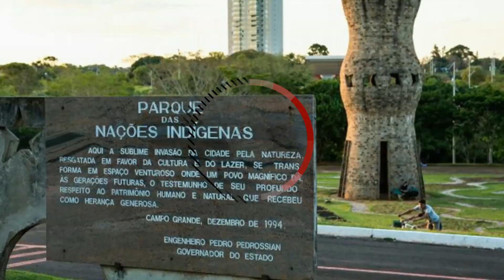CAMPO GRANDE - MS, BRASIL, BRAZIL.